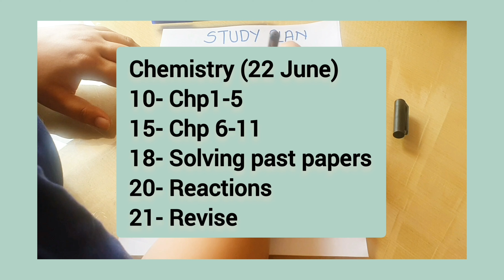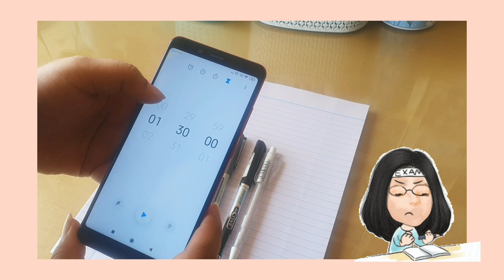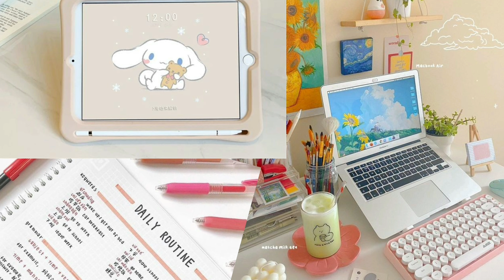Study Tips in Hindi / 10 Study Tips to follow// studywithhimani